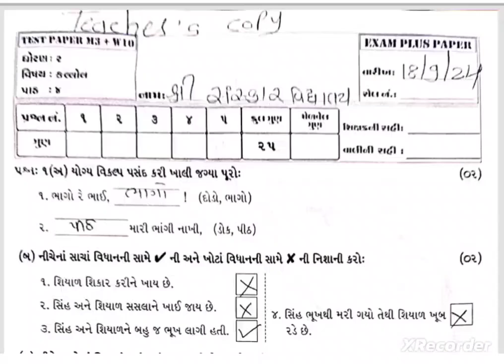Std 2 Kaloll Test Paper Solution 18 09 24